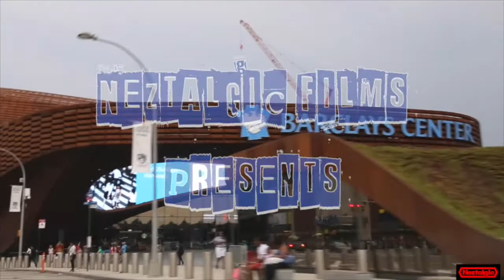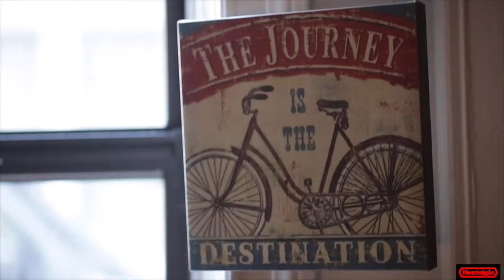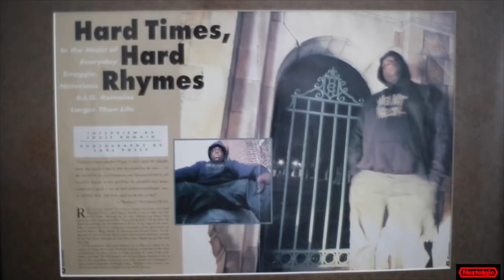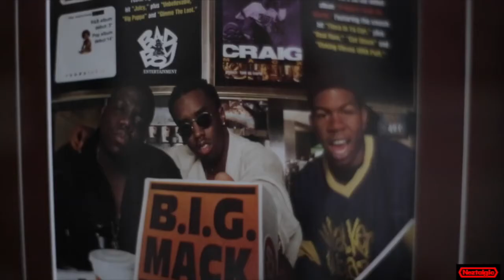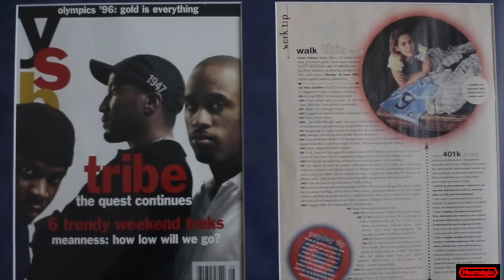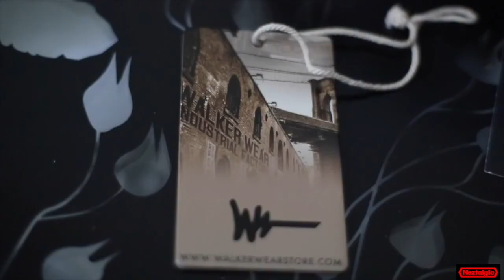Neztalgic Episode 2 Part 1 - April Walker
Lord nez takes you to Brooklyn New York to see the legendary Ms April Walker founder of Walker Wear and pioneer of Urban fashion. She tells us her story how she came up and the great contributions she contributed towards our hip hop culture Shot by Coodie of Creative Control Dir and Edited by Lord Nez for Neztalgic films twitter/instagram @Lordnez